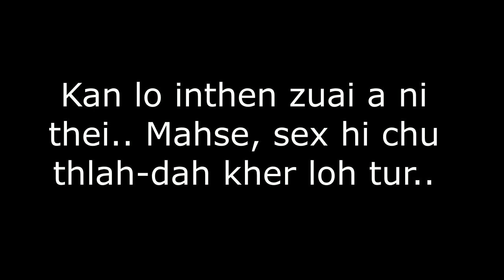A fanu pa ber chu tunge an hre thei dawn em? | Khawlbawm Channel